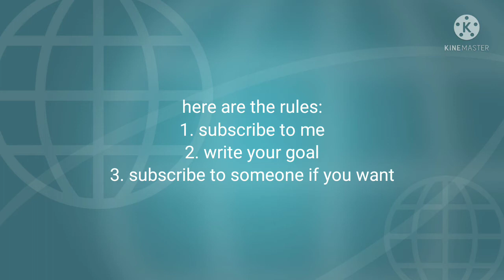everyone will subscribe each other in the comments #31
warning: still not for kids

do not put age restriction